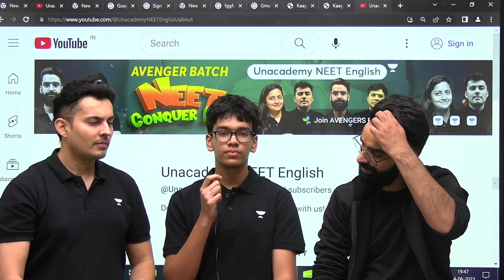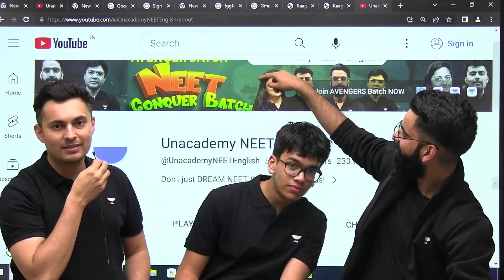NEET 2023 TOPPER | Unbelievable Secrets Revealed ft. Shreyans😯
In this captivating video, join us as we dive into the incredible journey of NEET 2023 toppers through the Avengers Interview. Discover the secrets, strategies, and mind-blowing study techniques that led to their success. Get ready to be amazed as Shreyans shares his exclusive experience, exposing the hidden truths behind the Avengers Interview.

Call Team Avengers team on 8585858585 and take your NEET UG Preparations to the next level.

➤ About the Educator Shreyas sir:
Produced top 100 AIR in JEE Mains/Advanced NEET many years
Mentored and taught more than 10,000+ Offline and many more online
B-Tech from NIT Nagpur, Research from IIT Bombay
Top Physics educator in JEE/NEET English

You can enroll to Unacademy Subscription and get the following benefits:
1. Learn from your favorite teacher
2. Dedicated DOUBT sessions
3. One Subscription, Unlimited Access to Live Online Classes and Videos
4. Real-time interaction with best-in-class teachers
5. You can ask doubts in live online classes
6. Limited students in each Class
7. Download the videos & watch them offline